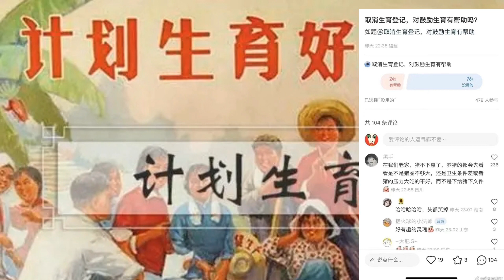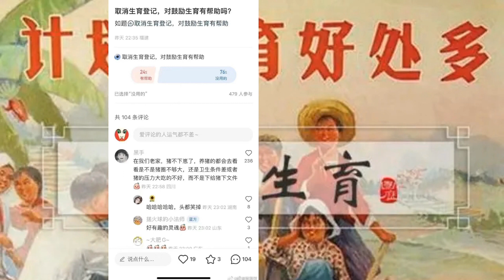取消计划生育对鼓励生育有帮助吗？